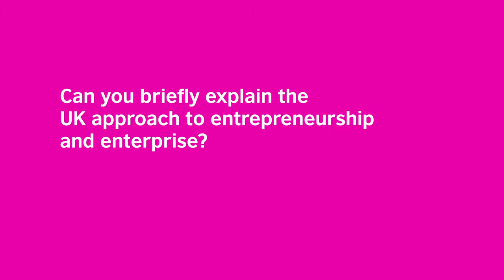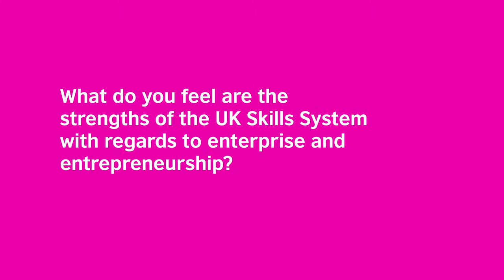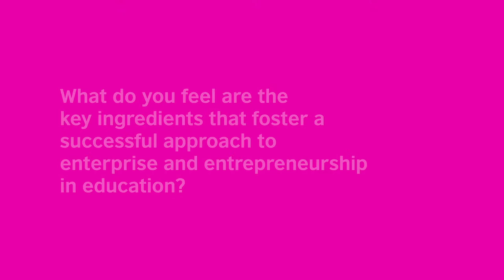Sustainable development goals: What do they mean for the UK's skills sector?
NACUE's CEO Johnny Luk sat down with the British Council to discuss  the UK's skills sector, entrepreneurship and international collaboration.